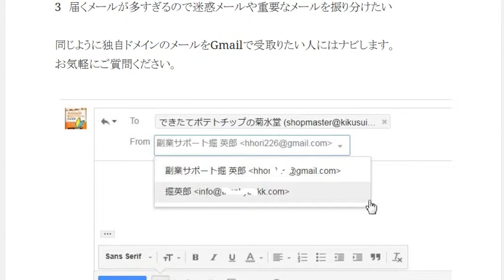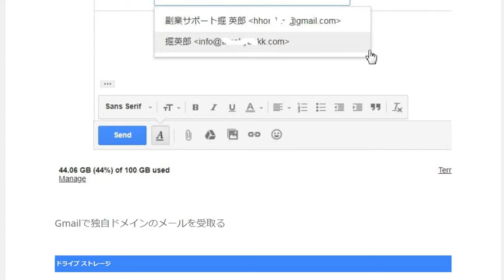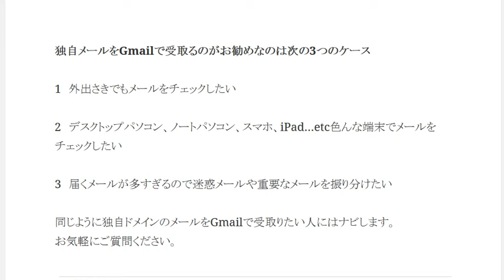独自ドメインのメールをGmailで受取る転売アカデミーAmazon輸出ノウハウ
1日10分で月10万円を稼ぐ! Amazon輸出ビジネスがわかる本　出版社:ソシム (2013/11/22)